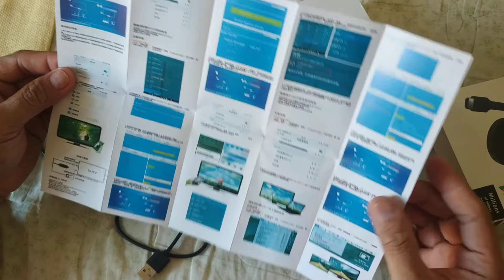Chromecast unboxing from Shopee Ph.